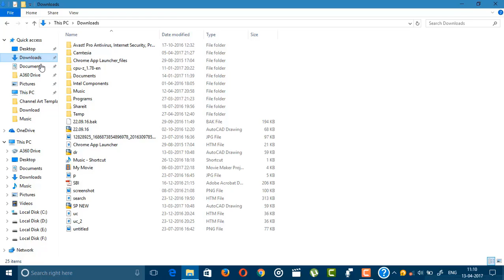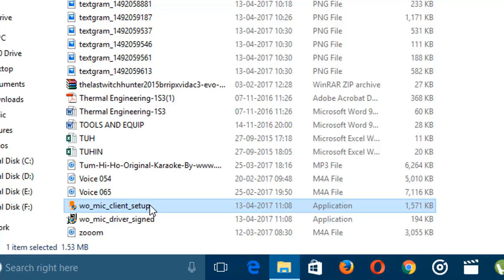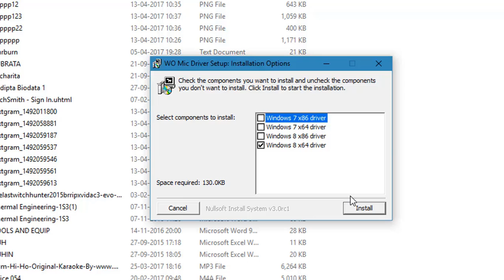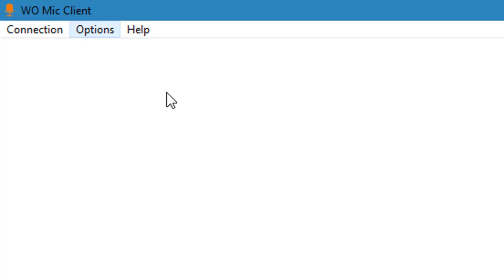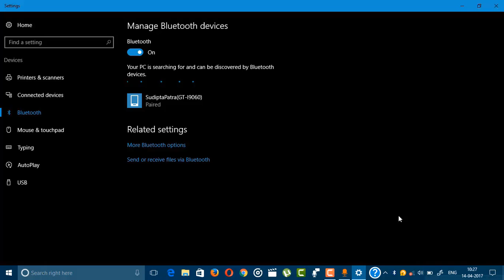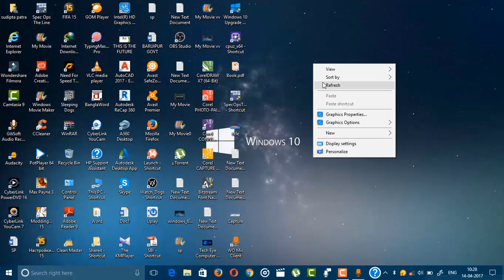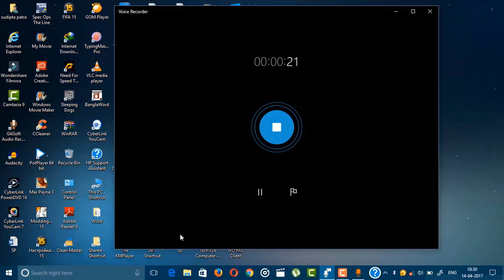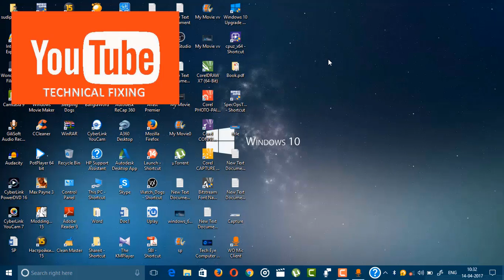Wo-Mic: How To Use & Set Up Wo-Mic For Android & Windows Cilent |Free|Download-Link|Wireless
☆Hey What's Up Guys Sudipta back here with another existing "Tech Video" @Technical_Fixing...

☆In This Video I'm Going To Show You How To Use Your Android/ios Inbuild Mic For Voice Recording Wirelessly.

☆Wo-Mic Is A Great Software Which Can Record Your Voice Using Your Android/ios Mic Wirelessly...m

☆You Have To Just Download Wo-Mic From:
1.Google Play Store

☆Watch My Video Entirely & Just Follow My Video Hope It Will Solve Your Problem.

🚩Give A 👍[Thumbs Up] It's really      helps me to grow up this Channel🆗.

❔For Any Query⁉🚩Video Request  Comment❗⤵⤵⤵⤵⤵⤵⤵⤵